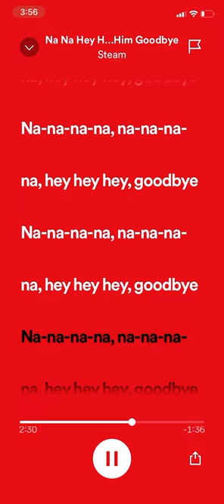Na Na Hey Hey Goodbye